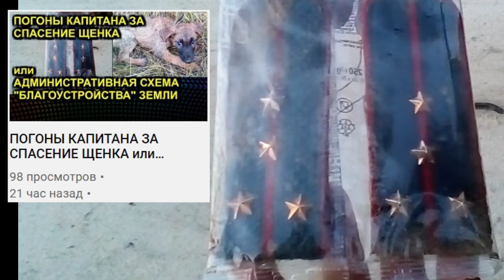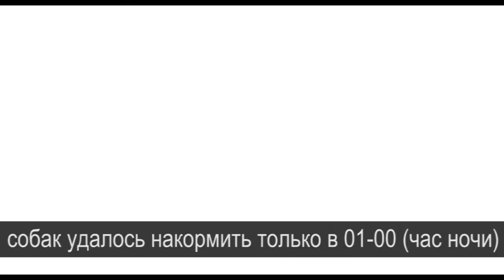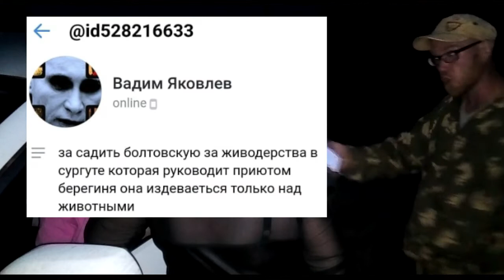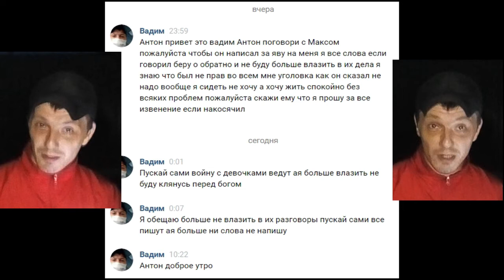НОЧНОЙ РЕЙД "ВОРОНТЁРОВ"? или ПОДЗАБОРНАЯ ПОМОЩЬ ПРИЮТУ ДЛЯ ЖИВОТНЫХ? 2020-08-29 Сургут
нападки на приют продолжаются уже под покровом ночи и под забором. наезд, рукоприкладства и громкие лаи 180 голодных собак, которые ждут пока люди наговорятся и дождутся полиции

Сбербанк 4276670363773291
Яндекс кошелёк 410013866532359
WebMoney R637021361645